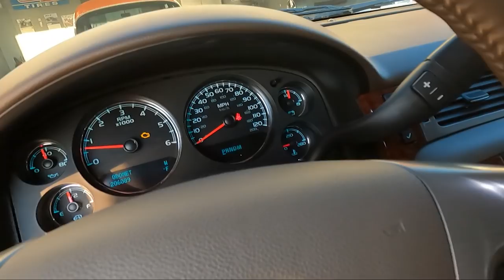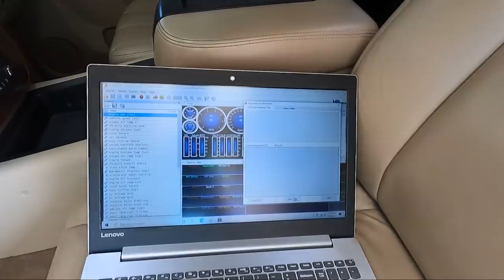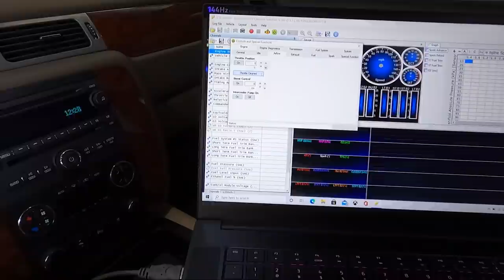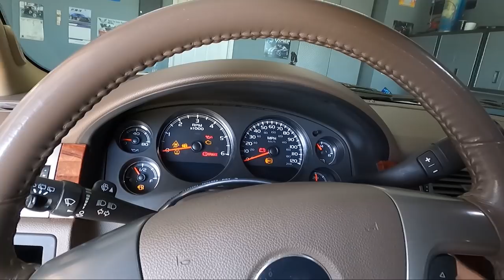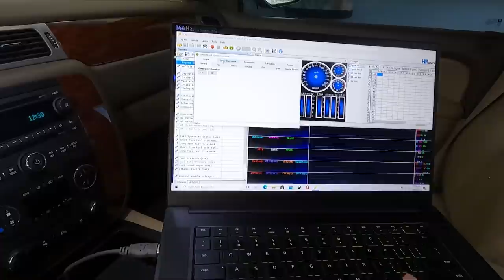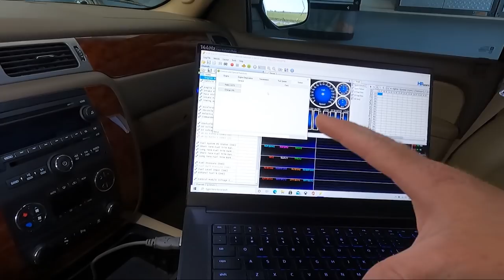How to Install Throttle Body on 5.3L V8 (Service Engine Light and Bad Idle Fix)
Parts Used
Throttle Body(What I used)
TPS only option (Cheaper option)

Tools Used
Hp Tuners
in/lb Torque Wrench
Rolling Chair
Small Impact and Drill
Nitrile Gloves

Other Parts Used on the Suburban
Spindles Used
Spindles for 2" Drop
Shocks(Front and Rear)
Rear Springs
Rear Air Bags
Bump Stops
Billet Bowtie
High Beams
Low Beams
Fog Light Bulbs
Daytime Running Lights
LED Turn Signal Bulbs
Driver Side Upper A Arm
Passenger Side Upper A Arm
Driver Side Lower A Arm
Passenger Side Lower A Arm
Tie Rod Ends
New Tires

In todays video we replace the throttle body in the slammed suburban. If you are having a rough idle or the idle jumps around this is how to fix it. Some of the trouble codes or diagnostic codes you may get on the 5.3 are p0121 p2119 and p2139. This is a very common problem with the chevy tahoe chevy suburban, gmc yukon and escalade. Sometimes if it gets bad enough the vehicle will not run at all or the engine will stall while driving. The good news is in this video I show you how to replace your throttle body for the codes p0121 p2119 and p2139. These are the codes for a bad throttle position sensor. Sometimes you can take it off and clean it and this will go away. I decided to replace the throttle body on my 5.3L V8 with a new GM Throttle body with Throttle Position sensor. After replacement you will need to relearn the idle which I did with hp tuners. If your service engine light is on for these diagnostic codes you may need a new throttle body.
Hit the Comments and let me know what you think.

Video Equipment used to make this video(Need to update)
Gopro Hero 9
Gopro Hero 6 Black
Gopro Session
Video editing
Photo editing